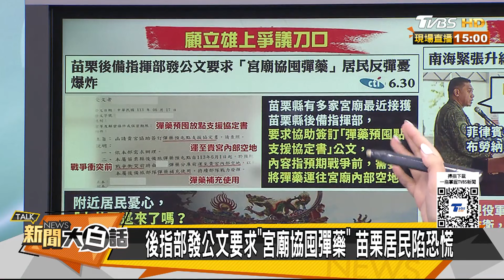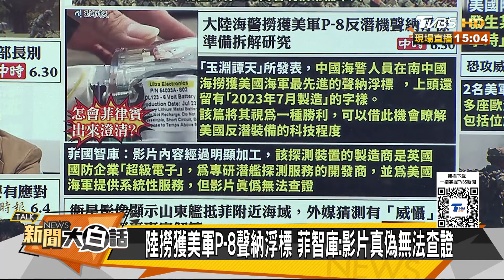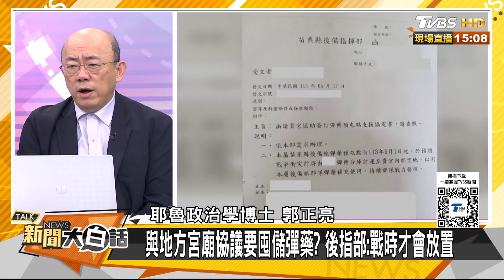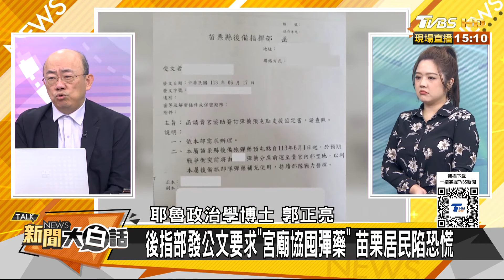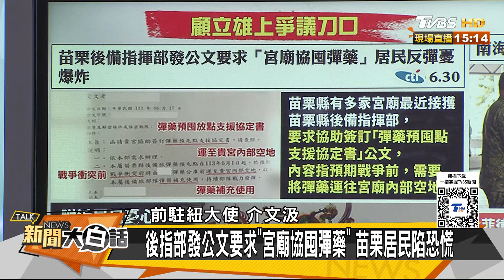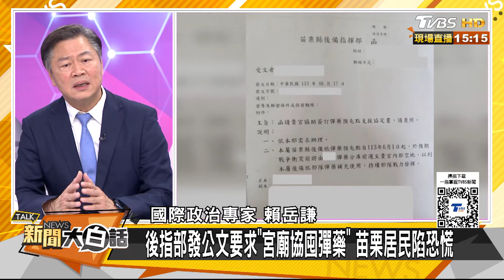美軍歐洲基地升警戒不尋常 山東艦實戰狀態抵近菲律賓 新聞大白話 20240701